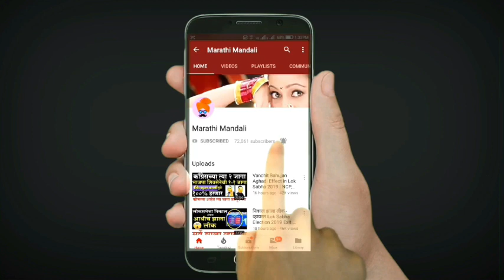मुख्यमंत्र्यांची संपूर्ण प्रेमकहाणी Devendra Fadnavis Amruta Fadnavis Love Story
मराठी मंडळी किस्से Marathi Mandali Kisse Story Content Credit : Divya Marathi Bhaskar Group